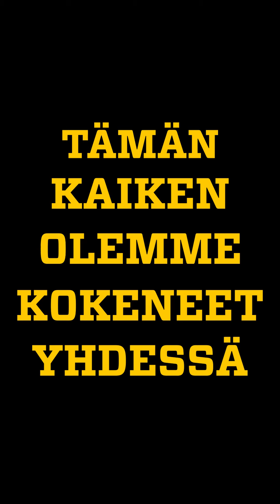HonkaTV: Suuria tunteita taas sunnuntaina 11.9.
Tällä kaudella on koettu taas tunteita laidasta laitaan, onneksi suurilta osin positiivisia sellasia!

Runkosarja päätetään ensi viikon sunnuntaina todellisella huippuottelulla Tapiolan urheilupuistossa, kun Honka ja HJK kohtaavat klo 16.00 alkaen!

Kerää porukka kasaan, nappaa liput taskuun ja tule kannustamaan Honkaa! Lippukaupoille tästä!

Tilaa HonkaTV:tä videon yläpuolella olevasta "Tilaa" nappulasta!